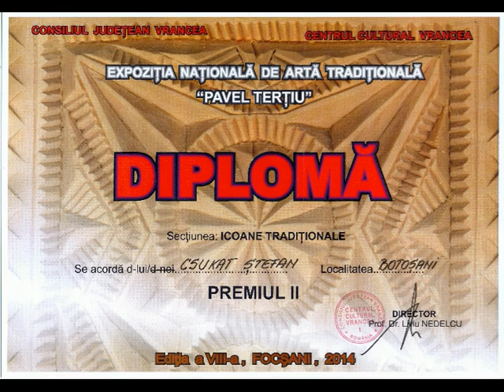INTERVIU CU SCULPTORUL STEFAN CSUKAT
Interviu cu artistul sculptor Stefan Csukat, sculptor in mobilier rustic & icoane traditionale. INTERVIU CU DOAMNA ILEANA VIERU LA EMISIUNEA LADA DE ZESTRE.
Un mic interviu cu mine. Pe aceasta cale doresc sa multumesc distinsei doane Ileana Vieru si Radio Romania Satelor. Imi cer mii de scuze pentru emotii, sunt inerente.